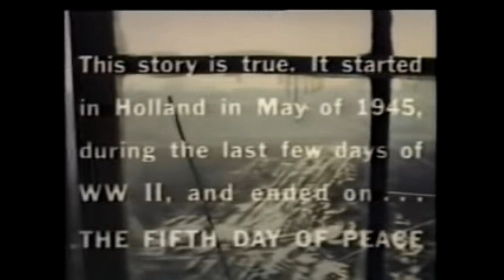Cover A l'aube du 5e jour : "Lontano" Ennio Morricone, film version.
Here is my cover of this Ennio Morricone's music. But the film (A fifth day of peace, A l'aube du 5e jour, Gott mit uns, Dio è con noi)  of Giuliano Montaldo is also very good and it's based on a true story : At the end of WW2, two German deserters captured by the Canadian Army  are interned in a Canadian-run POW camp where German prisonners are subjected to the Colonel Von Bleicher. The colonel want to sentence the deserters to death. What does the  Canadian camp commandant do?

Voici ma reprise de cette musique d'Ennio Moriconne. Mais le film de Giuliano Montaldo est également très bon. Il se fonde sur une histoire vraie : à la fin de la Seconde guerre mondiale, 2 déserteurs allemands sont faits prisonniers par les Canadiens et sont internés dans un camp de prisonniers. Les soldats allemands sont commandés par un officier, qui, lorsqu'il découvre les déserteurs, souhaite leur condamnation à mort en tant que traîtres. Que va faire le capitaine canadien qui commande le camp?
Désolé pour la mauvaise qualité des captures tirées du film...